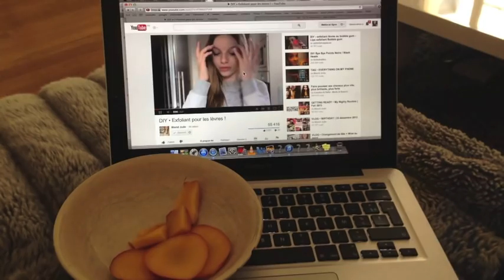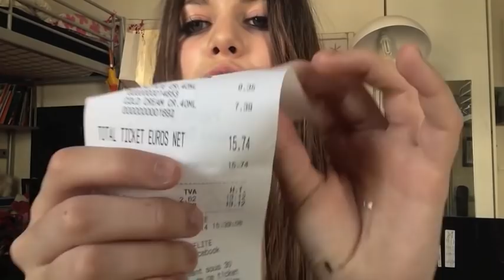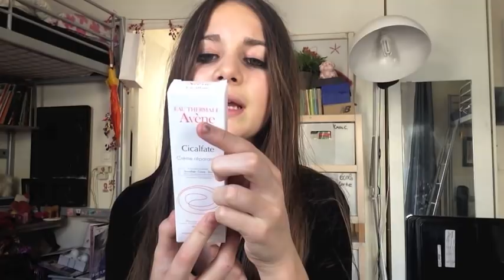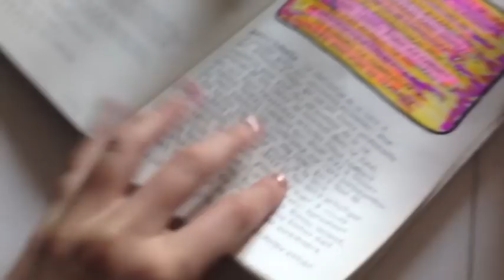✿ Une journée dans ma peau ✿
SI VOUS N'ARRIVEZ PAS A VOIR LA VIDEO TELECHARGER MCTUBE ET LA CA MARCHERA

✿ pour me contacter c'est facile :
✿Insta pro : @photo_astuces
✿Insta perso: @danaebl

✿Sur moi:
✿tee shirt ( danse ) Tally weijl
✿boucle d'oreilles Claires
✿Legging zara
✿chaussure fin : Jordan noir et grise

✿Questions fréquentes:
✿Je film avec un sony bridge NEX-5
✿Musique du début : Mako our story
✿Je monte mes videos avec IMOVIE sur Mac

Regardez aussi la video en HD pour une meilleure qualité.

Bisous,